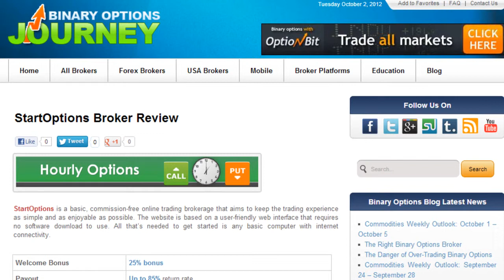StartOptions Broker | Binary Options | 25% Bonus at Start Options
for a detailed review of StartOptions. You can earn a generous bonus when you sign up. Just choose a foreign currency, a stock, market index, or commodity. Predict whether its value will go up or down—and you can earn a return of up to 85%. Need help? You can read their articles, check out the FAQ, download their ebooks, or just watch the video tutorial. For more details on Start Options, read our complete review at BinaryOptionsJourney.com.